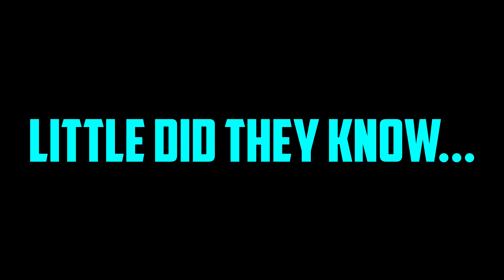New Warzone Meta! Two kids try to have fun but are always interrupted by the DMR and the Mac-10...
The Warzone Meta has gone too far!
No on can escape it.
ft. DMR, Mac-10, duel pistols

Episode 2:      *not yet available*